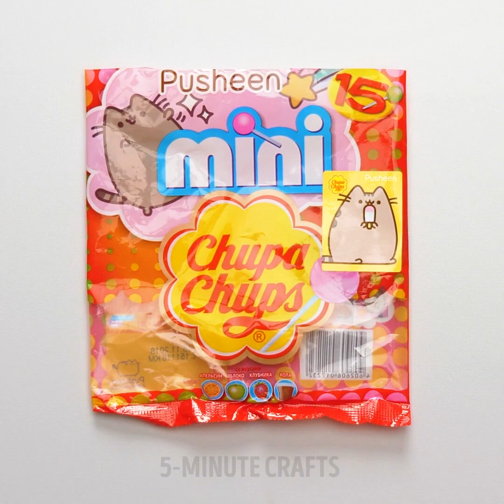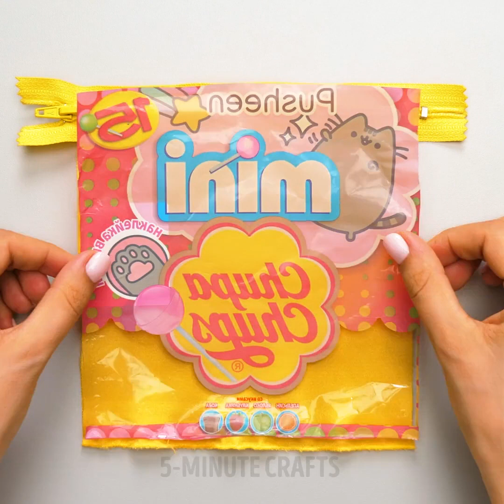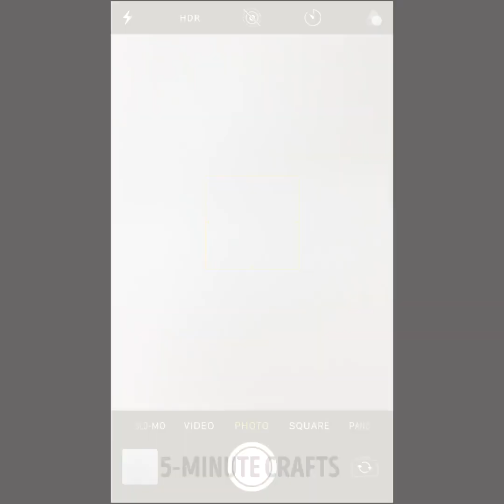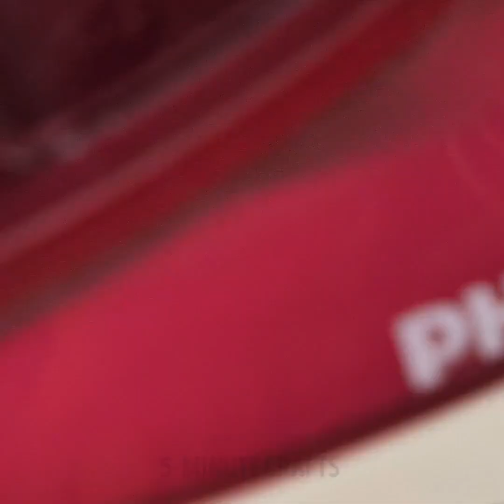EASY DESSERT RECIPES YOU NEED TO TRY || 5-Minute Recipes For Sweet Tooths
CHOCOLATE DECORATIONS YOU'LL WANT TO TRY
Decorate your dessert like a Pro! We showed simple instructions on how to make chocolate decorations, cook sweet burger and present candies as a gift. Follow our tips and surprise your inner sweet tooth.

TIMESTAMPS:
00:15 Lollipop bouquet
02:08 DIY cosmetic bag
04:15 Creative way to present sweets as a gift
05:43 Caramelized pears
07:20 Chocolate burger recipe
09:09 Yummy cupcake decorations
10:50 Chocolate decorations
12:48 Incredible cake design
14:45 Yummy cake decor ideas